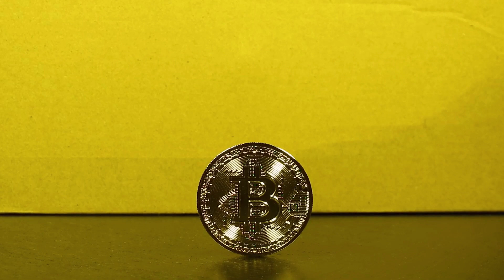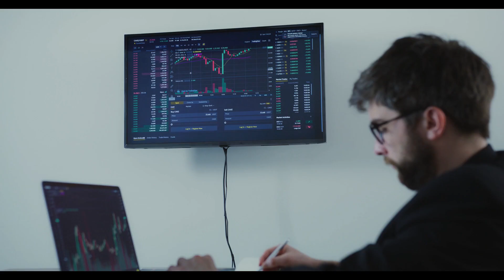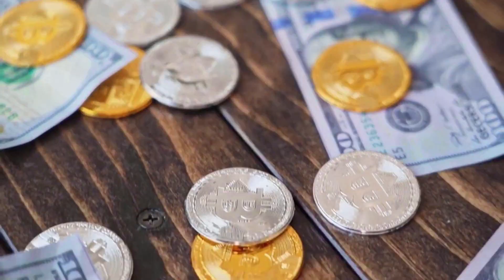VECHAIN WILL X7000 AFTER DEAL WITH CHATGPT - VET NETWORK PRICE PREDICTION 2023-2025